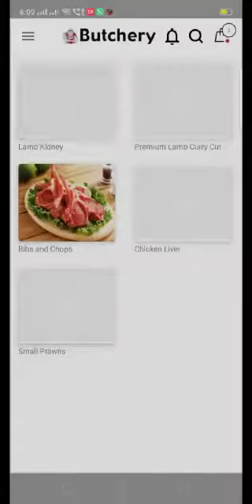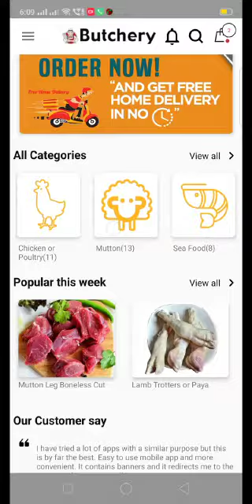Make Meat shop or Buchrey Store for your City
1.
2.
3.